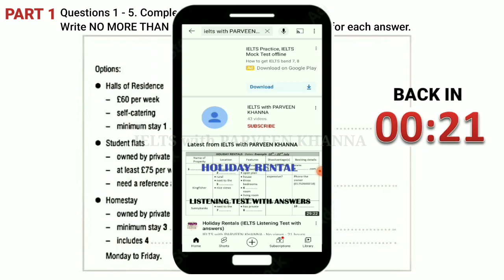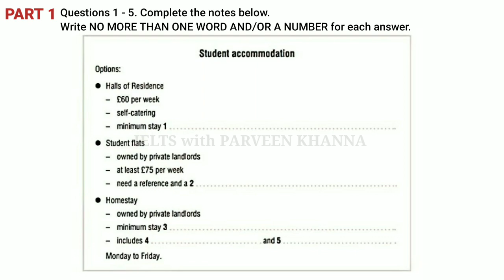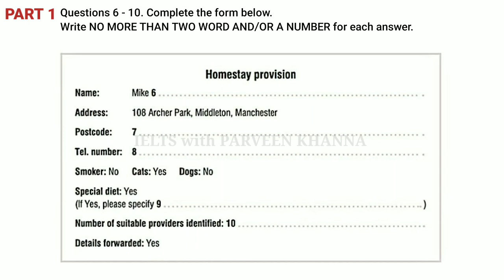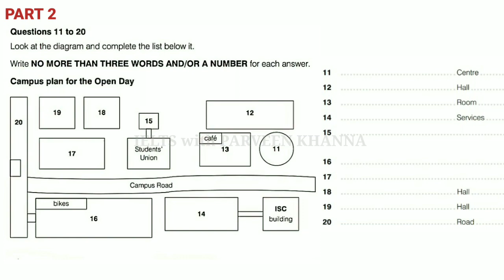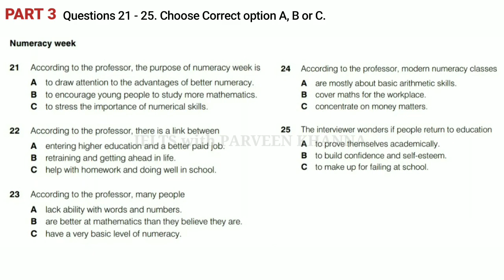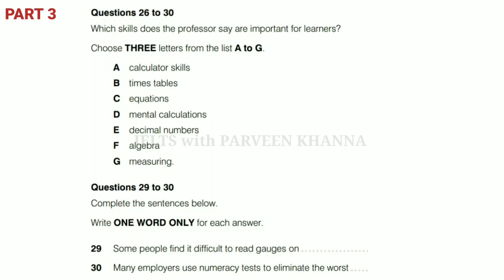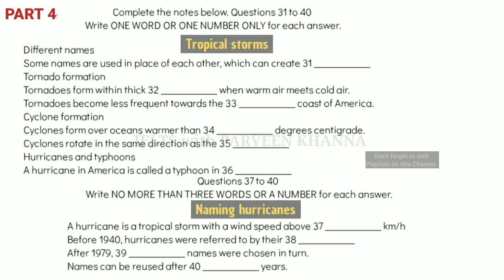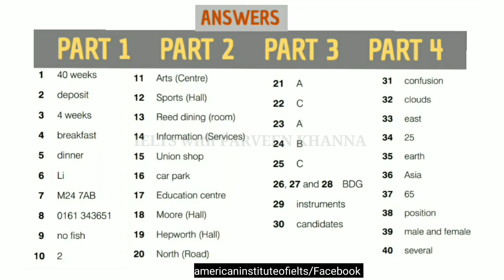STUDENT ACCOMMODATION | LATEST IELTS LISTENING TEST WITH ANSWERS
MODIFIED LISTENING TEST WITH ANSWERS